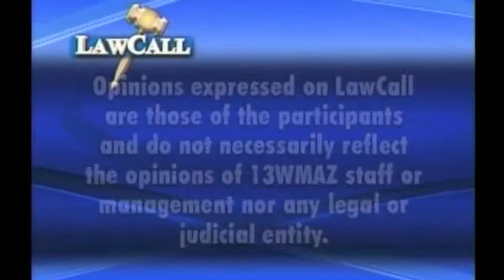What is BUI - Boating Under the Influence Accident | personal injury attorney macon ga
At the Law Firm of Reynolds, Horne & Survant we have a proven track record of winning large verdicts and settlements for our clients who have been wrongfully injured or killed due to the negligence of others.

*The information you obtain at this site is not, nor is it intended to be, legal advice. You should consult an attorney for advice regarding your individual situation.*